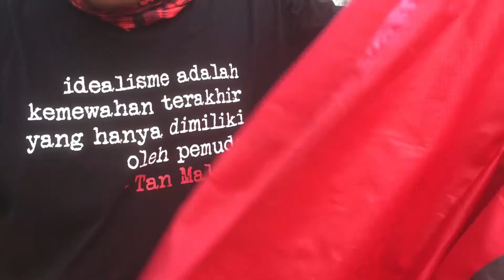TENDA GREAT OUTDOOR JAVA 4 PRO I MOUNTAINEERING TENT SET UP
Halo sobat petualang
Video kali ini mengenai review Tenda  Outdoor seri Java 4 Pro Red

Video & Editor by Sukma Nada